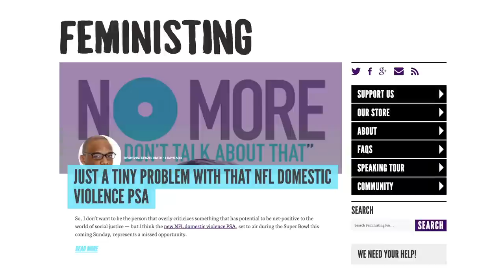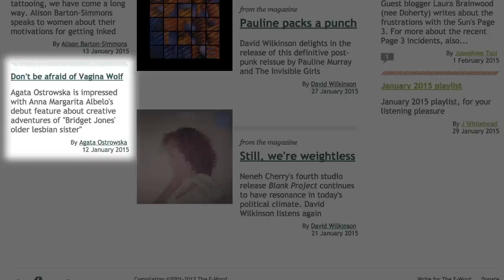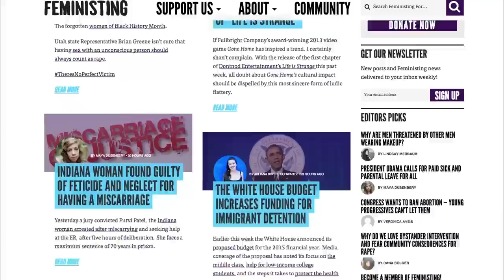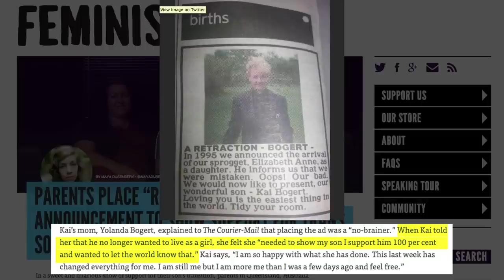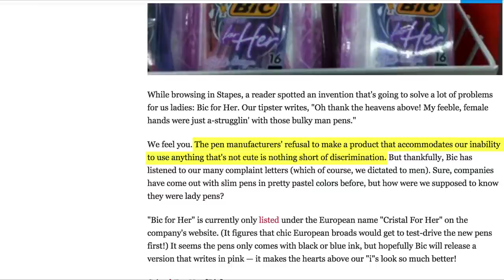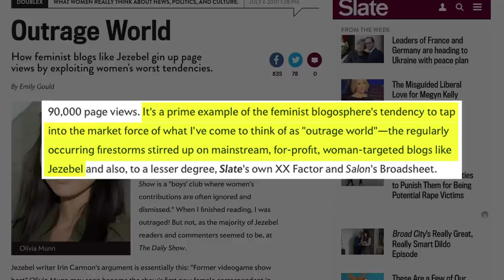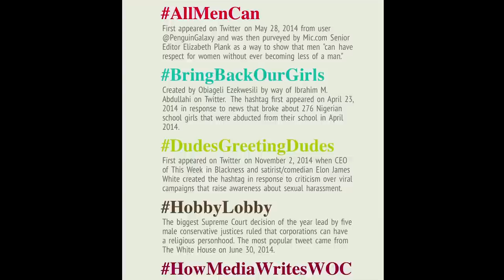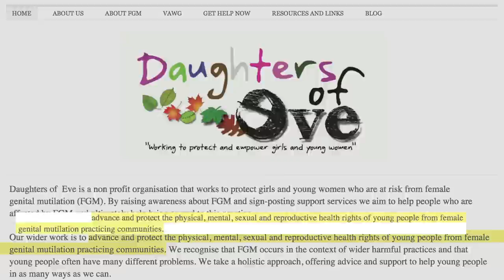Media Review - FEMINIST SITES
Leah Borromeo reviews popular feminist websites. Starting with the original feminist magazine, Spare Rib, she moves on to look at current day sites Jezebel, Feministing and the F Word. teleSUR